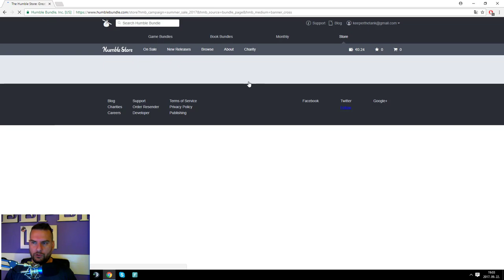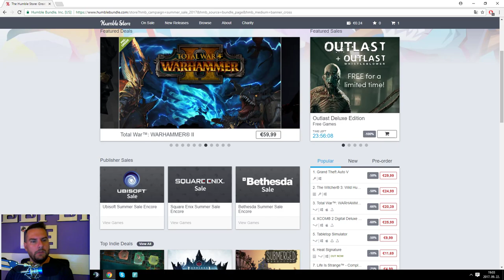😎 INGYEN 😎 🔴OUTLAST + DLC🔴 STEAM KEY . VIGYÉTEK !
LEÍRÁS
TÁMOGATÁSI LEHETŐSÉG

akkor írj egy levelet ide :

Nagy Attila
8915
Nemesrádó
Kossuth 19.